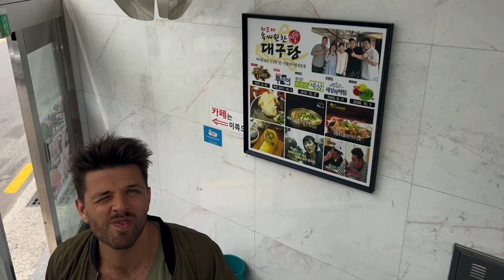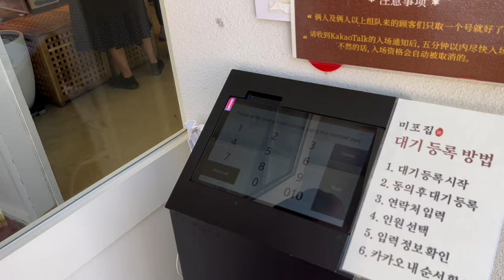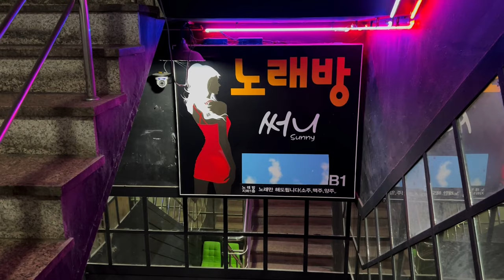Is Busan the Best City for Digital Nomads? South Korea 🇰🇷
Are you yearning for a new chapter in your journey, set against the backdrop of South Korea's vibrant landscapes? Look no further, because Busan beckons! In this enthralling video, we're about to unravel a treasure trove of insights that will serve as your compass to conquer the digital nomad life in this awe-inspiring city.

Prepare to be whisked away as we guide you through a realm where co-working hubs brim with creativity and where nature's breathtaking symphony harmonizes with your daily adventures. Busan, a city that pulses with life and possibility, is the canvas upon which your digital nomad narrative will unfold.

Whether your heart seeks a fleeting tryst with remote work or a profound connection that binds you to this dynamic cityscape, rest assured, you've found your guide, your confidant in this journey of discovery.

Let's set the stage for what lies ahead.

00:46 - Moving around South Korea
01:28 - Unveiling the city
03:16 - Discovering the local cuisine
05:38 - How to make Korean Sandwiches 🥪🐟
06:32 - Expo 2030 Busan
07:16 - Busan after-dark
07:46 - A link to touristic spots
08:36 - Accommodation

We may make a small commission off of any purchase you make after clicking on these links, but that is just to support us in making great content and you won't pay anything more!

THE TUNES IN THE VID:
FLIGHTS SO YOU GET YOURSELF TO SOUTH KOREA ASAP
VPN TO USE IN SOUTH KOREA
NOMAD INSURANCE:
Travel Medical Insurance for digital nomads that we used in South Korea - SafetyWing